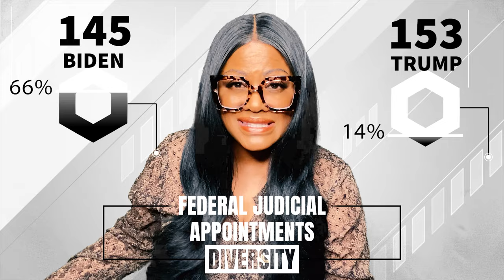BIDEN BEATS TRUMP ON DIVERSE JUDICIAL APPOINTMENTS! GO BRAG ABOUT THAT!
TO DATE, PRESIDENT BIDEN HAS APPOINTED THE MOST WOMEN AND RACIAL OR ETHNIC MINORITY JUDGES THAN ANY OTHER PRESIDENT – TRUMP AND BIDEN INCLUDED – AND HE'S NOT DONE YET!

Oversized Blue Light Glasses
Oversized Reading Glasses
Pinch Nose Clip on Reading Glasses

~MY BOOKS